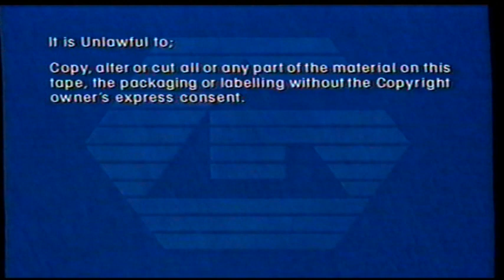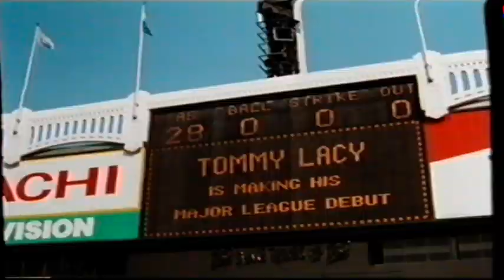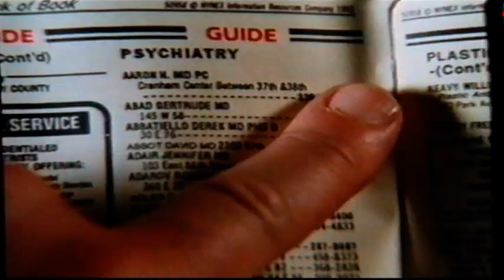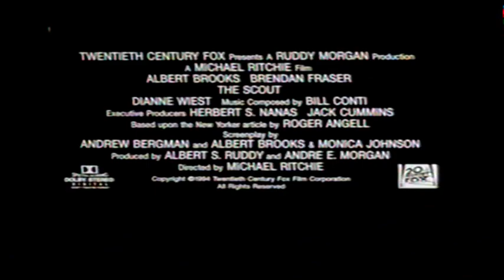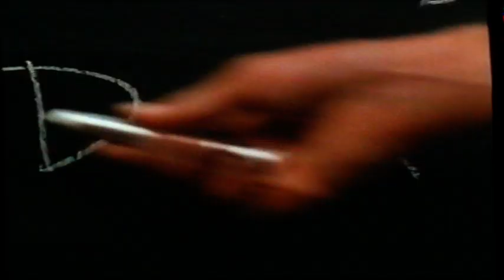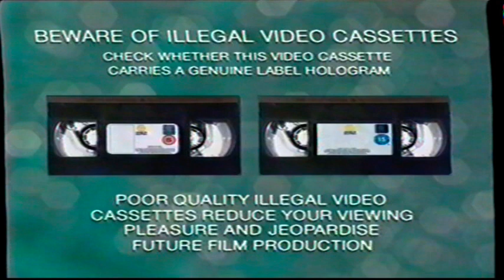UK Rental VHS Trailer Reel: Cold Heaven (1995 Guild Home Video)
Opening to the rental VHS of the Theresa Russell & James Russo Suspense Thriller Film From 1991

OPENING:
Guild Logo
Warning
The X-Files Promo
Space Rangers: The Replikators Trailer
The Shawshank Redemption Trailer
The Scout Trailer
Stargate Trailer
Guild Home Video Piracy Warning
Guild Logo
Hemdale Pictures Corporation Logo